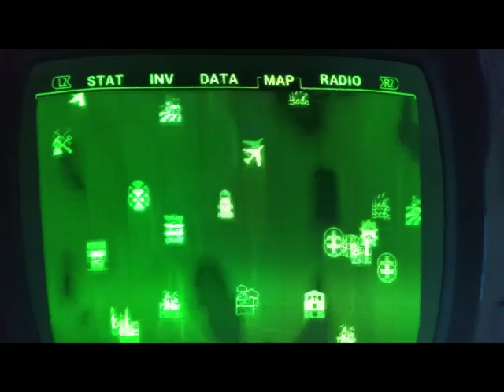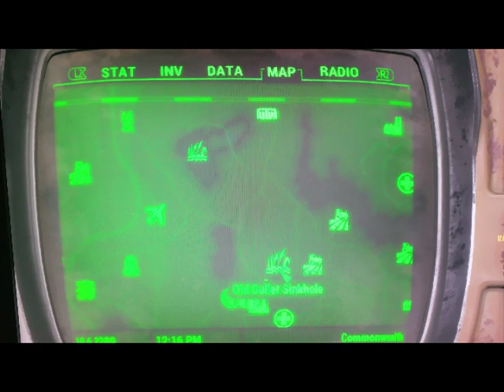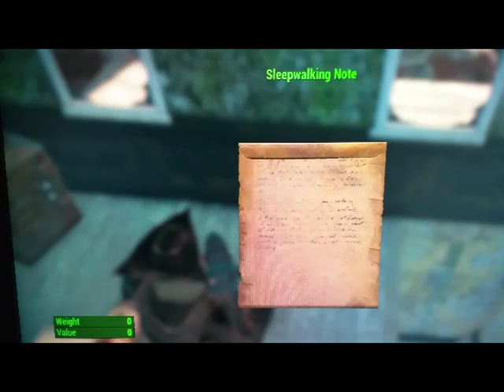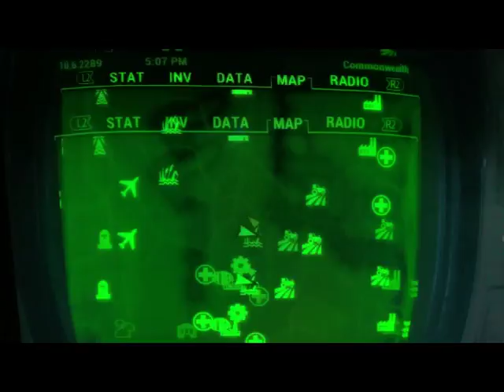fallout 4 pt 59